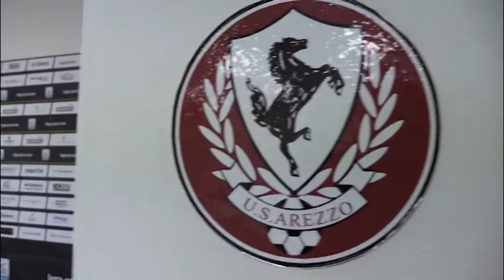Arezzo, tutti gli appuntamenti dell'Epifania 2017